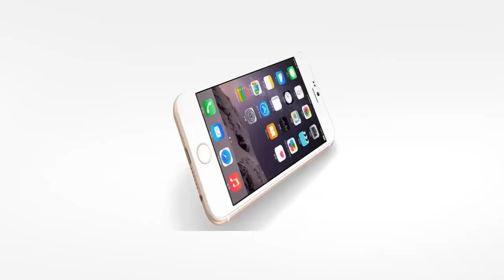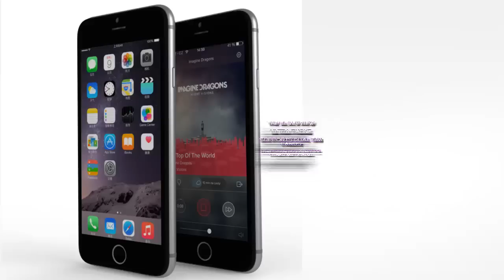Blackview Ultra A6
Meet Blackview Ultra,a $119 iPhone 6 Clone
4.7 inch multi-touch 720p IPS display
Android 4.4 Kitkat
 Mediatek MT6582M
2200mAh battery
This is the perfect Iphone 6 clone for only 119$
Like the Dakele 3 Big Cola this is also a perfect Iphone 6 clone